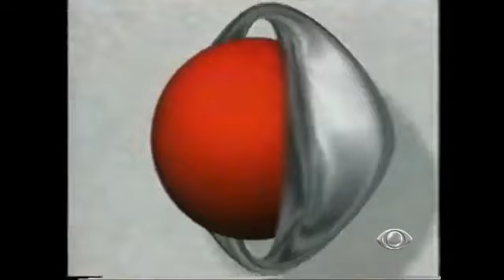RARO ● Innterprogramas da Band anunciando "Território Livre e Fino Trato" (2000)